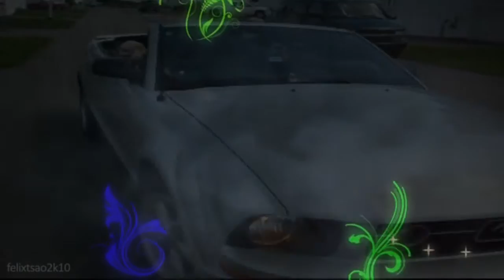New movie trailer based on Pickton crimes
Trailer of fictional movie based on Pickton crimes in Lower Mainland B.C, Canada. Though the trailer shows pics of persons involved, fictional characters are used in the motion picture.